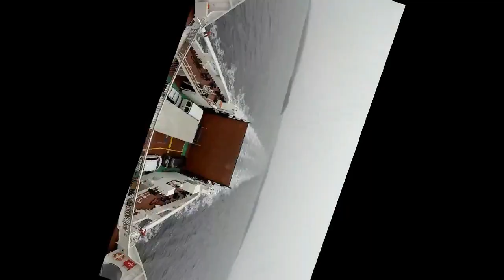Voyager à la Terre-Neuve